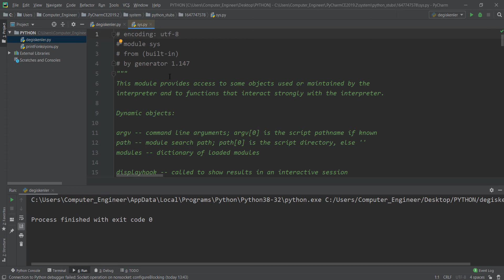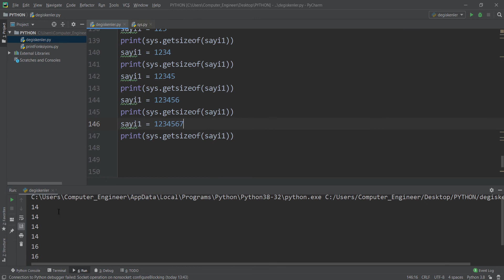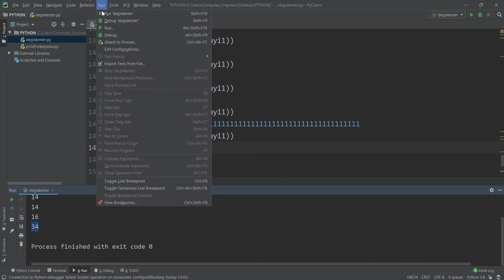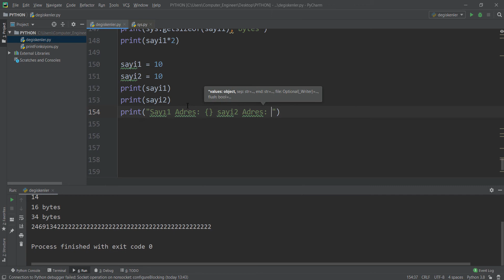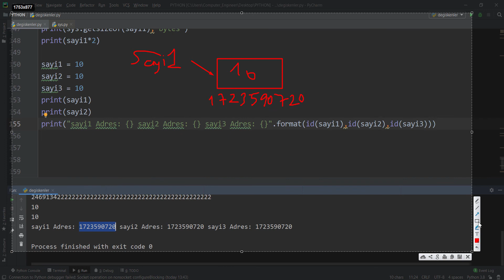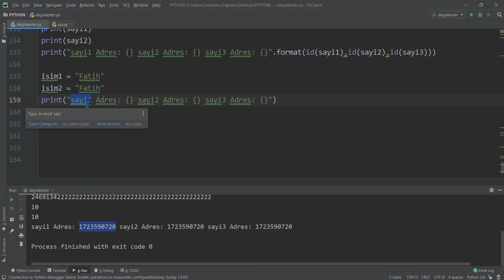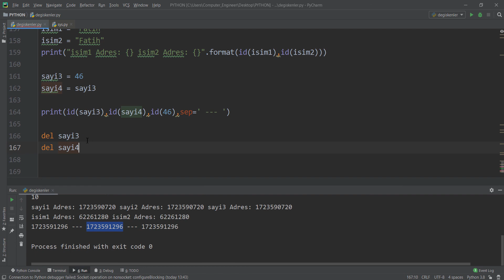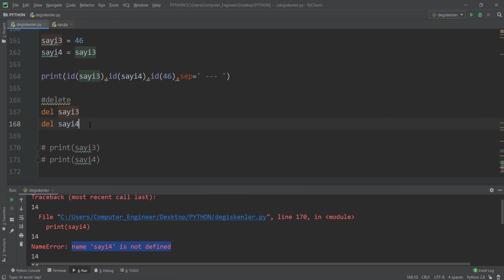26-) (Python Kursu) - Değişkenlere biraz daha yoğunlaşalım - Garbage Collection